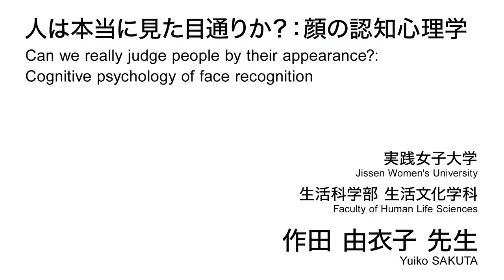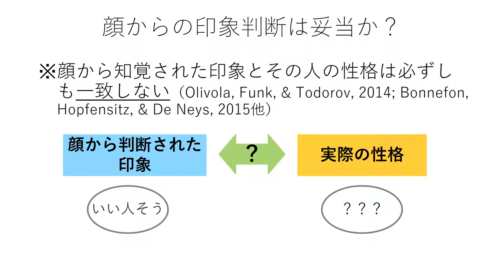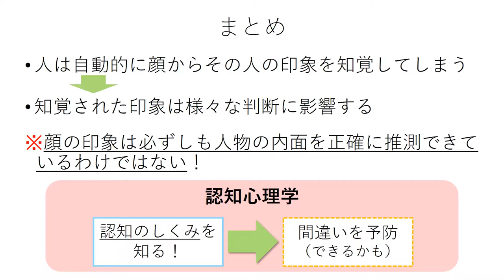人は本当に見た目通りか？：顔の認知心理学／実践女子大学 作田 由衣子 先生【夢ナビTALK】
作田 由衣子 先生のプレゼンテーションに興味を持ったら以下をチェック！
★作田 由衣子 先生の800字講義一覧
【顔の印象が、記憶や認知判断に及ぼす影響とは？】